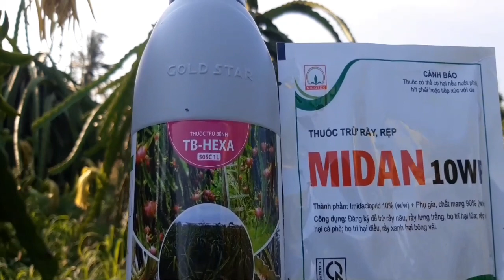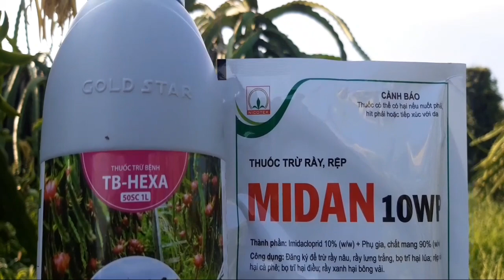Sản phẩm có thay thế được cabennazim không?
Người Con Bình Thuận Xin chào tất cả mọi người đang xem nha.
Bằng kĩ thuật làm vườn, mình sẽ hướng dẫn mọi người về tất cả kĩ thuật làm vườn thanh long sạch đẹp, những bài thuốc cũng như công thức mới giúp cho bạn có được một trái thanh long sạch đẹp, đủ chất lượng xuất khẩu.

Xin đừng Reup lại video..
Video bản quyền của:người con bình thuận
Facebook của mình hãy kết bạn với mình nha